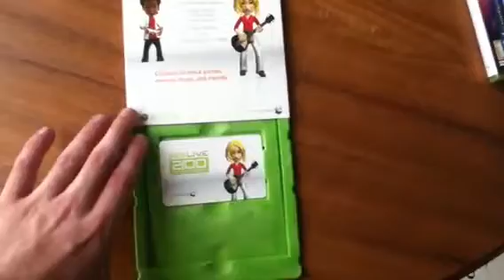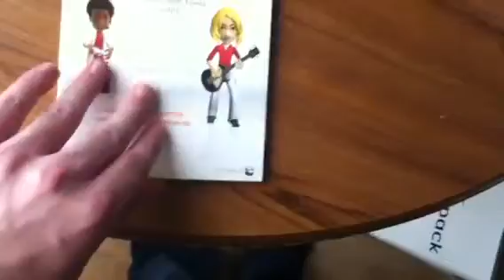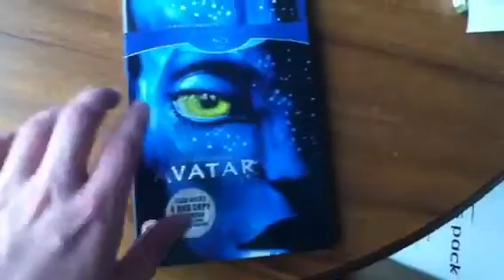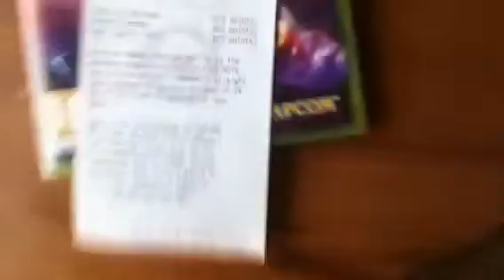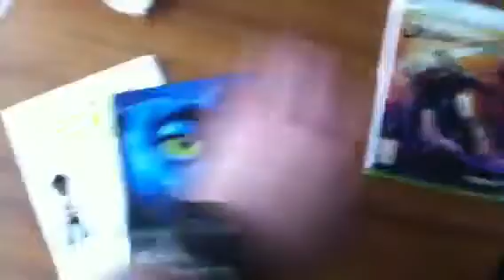iPodlog (1) Microsoft Points Paper Cases, Purchases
iPodlog 1